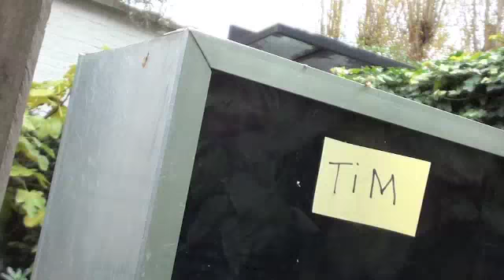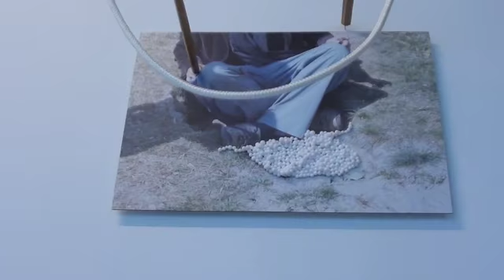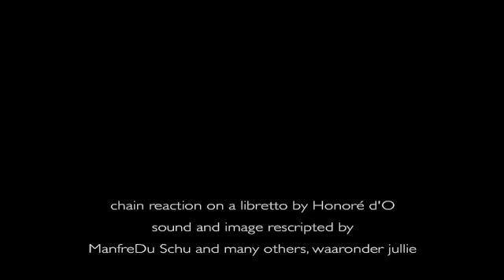Honoré d'O - VIBRATIONS OFFthe Format - Kristof De Clercq Gallery - video:Patrick Baele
Honoré d'O - VIBRATIONS OFF the Format - Honoré d'O stelt 'Nodigt Uit' tentoon
video doc: Patrick Baele

chain reaction on a libretto by Honoré d'O
sound and image rescripted by
ManfreDu Schu and many others, waaronder jullie